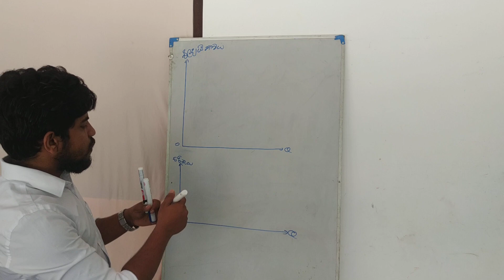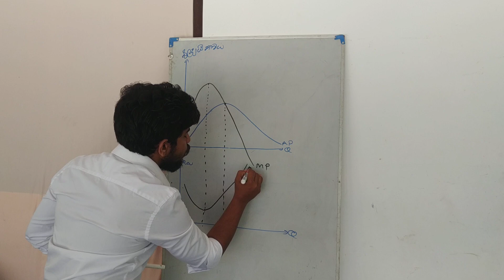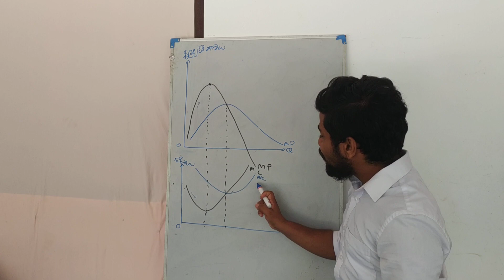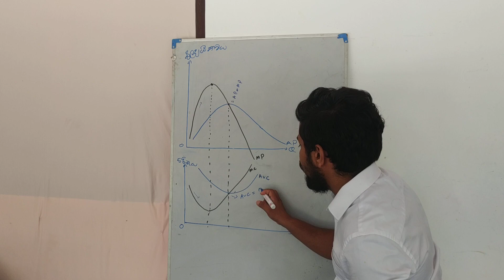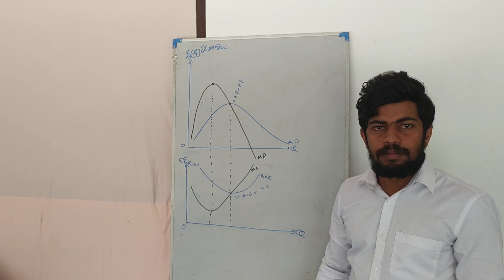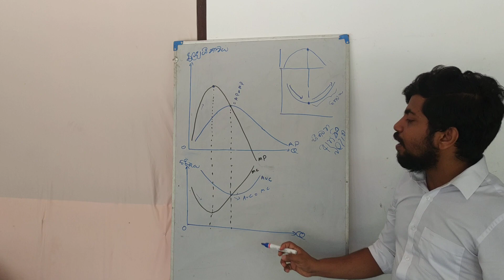production cost in sinhala for AL( නිෂ්පාදන පිරිවැය/ piriweya)4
පිරිවැය වක්‍ර හා ඵලදායි වක්‍ර අතර සම්බන්ධය. relationship between cost curve and productivity  curve...